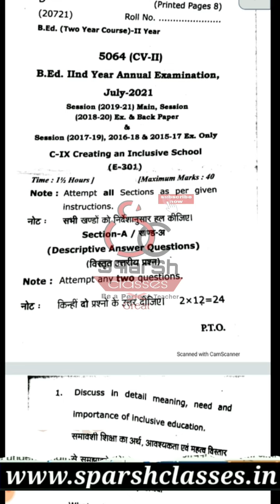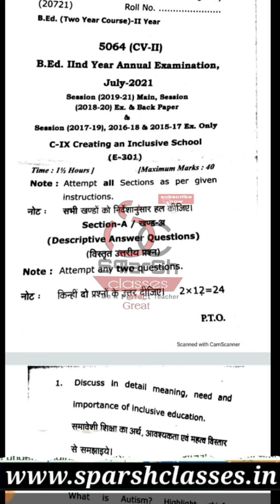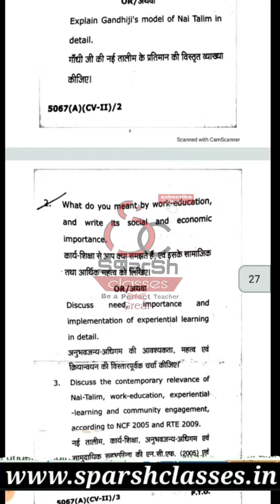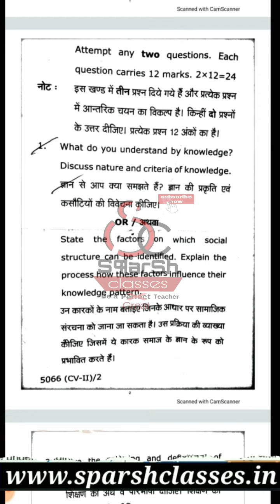B.Ed 2nd year(2022) daily classes,2021 के सारे विषयों के पेपर एक साथ/All subject previous year paper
All previous year paper 2021
Inclusive education
work education
knowledge language and curriculum
assessment for learning
'environment education

For all notes :
download Sparsh Classes application